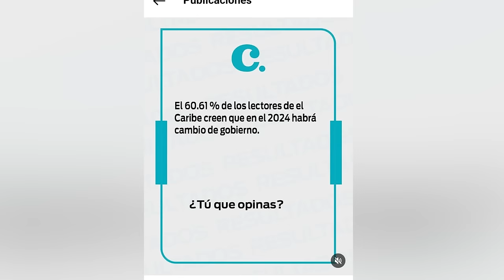Sorpresa Para La Reelección: ¡Se Cuela Encuesta Que No Debió Salir! ¿Cómo Se Le Fue Esta A Abinader?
Después de esta encuesta que se acaba de publicar en el periodico El Caribe las cosas ya no serán igual para la Reelección.  Esto no significa que es una causa perdida, sino que ahora tendrán que cambiar de estrategia de cara a esta nueva realidad!

3,500 por hora. Grabación a 1080. Entrega de material editado.

 día.

5,000 por cada video no mayor a 2 minutos.